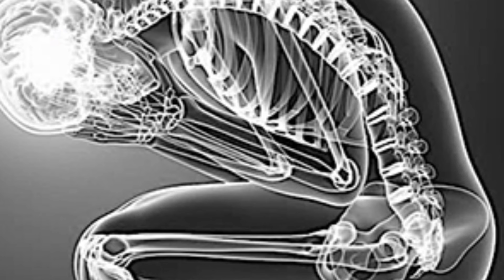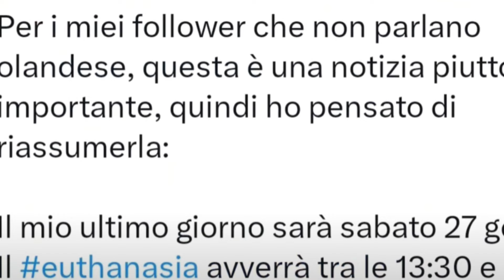“HO SCELTO DI MORIRE OGGI”L’ULTIMO GIORNO DI VITA DI LAUREN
Siamo felici di darvi il benvenuto nel nostro vivace canale YouTube dedicato alle notizie di cronaca, gossip, cronaca nera e cronaca rosa! Il nostro obiettivo è tenervi costantemente aggiornati sulle ultime e più avvincenti novità che riguardano celebrità, personaggi pubblici e fatti di cronaca.

Il nostro team di giornalisti appassionati e competenti lavora instancabilmente per portarvi dietro le quinte delle vite delle star. Vi sveleremo segreti ben custoditi, racconteremo storie di successo straordinarie e condivideremo i retroscena più intriganti di Hollywood. Da incontri e separazioni famose a segreti sussurrati nell'orecchio delle celebrità, siamo qui per soddisfare la vostra insaziabile curiosità sulla vita privata dei personaggi che amate.

Non ci limitiamo solo al gossip scintillante, ma esploriamo anche gli aspetti più oscuri della cronaca nera. Vi terremo informati sui casi di cronaca che hanno affascinato il pubblico, sui misteri irrisolti che ancora incuriosiscono e sulle trame complesse che si celano dietro crimini e scandali. Viaggiate con noi nel cuore della cronaca nera, esplorando casi di omicidio, investigazioni e sviluppi legali che hanno tenuto il mondo con il fiato sospeso.

Ma non è tutto! Vi offriamo anche uno sguardo privilegiato sugli eventi di spettacolo, i red carpet glamour e il mondo della moda delle celebrità. Sarete aggiornati sulle ultime tendenze, sugli abiti iconici che hanno fatto la storia e sulle trasformazioni sorprendenti delle star del cinema, della musica e della televisione.

Sappiamo che il mondo delle celebrità e le notizie di cronaca possono essere affascinanti, coinvolgenti e talvolta anche controversi. Pertanto, vi invitiamo a unirvi a noi in questo viaggio emozionante, condividendo le vostre opinioni, partecipando alle discussioni e diventando parte di una comunità appassionata che condivide la vostra passione per il gossip e le storie intriganti.

Non vediamo l'ora di condividere con voi le ultime novità, i segreti più scottanti e le storie avvincenti che rendono il mondo delle celebrità così irresistibile.